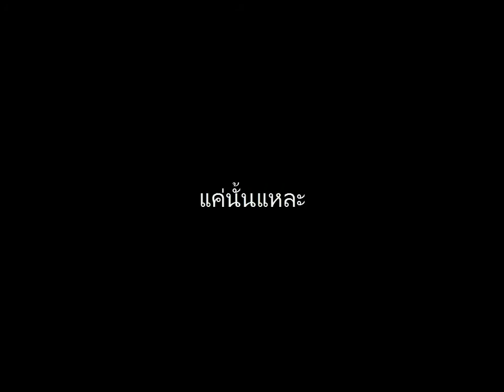WTF CTH มาบ้าน | Rust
ขอโทษด้วยนะครับที่ไม่ไดเ้ล่น GTA V เพราะว่าผมไม่รู้ว่าจะเล่นโหมดไร เอาเป็นว่าอยากให้ทำอะไรก็แนะนำมานะ